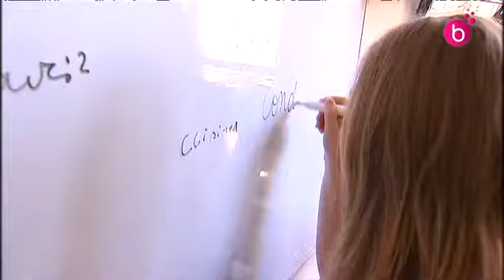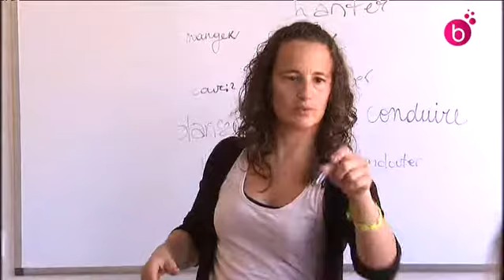Une première en Fédération Wallonie-Bruxelles : un master en langue des signes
11 jeunes filles suivent le tout premier master en langue des signes de la Fédération Wallonie-Bruxelles.